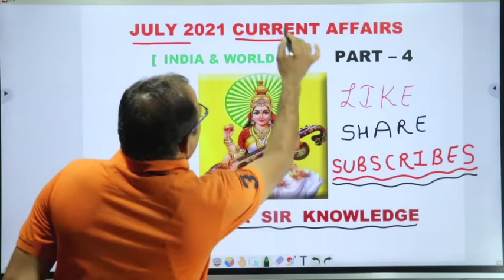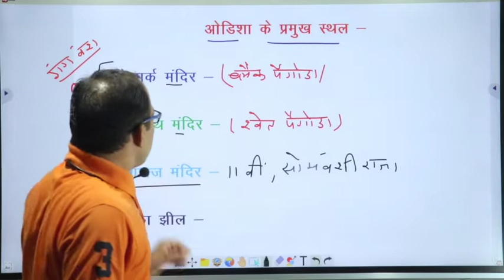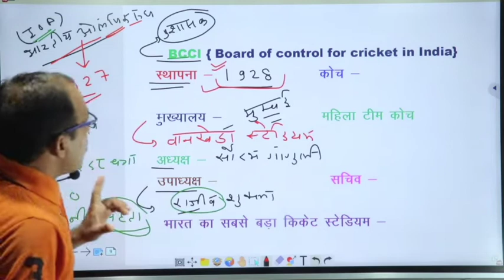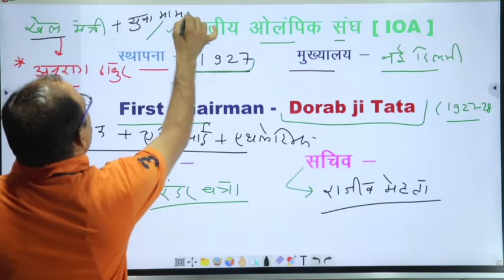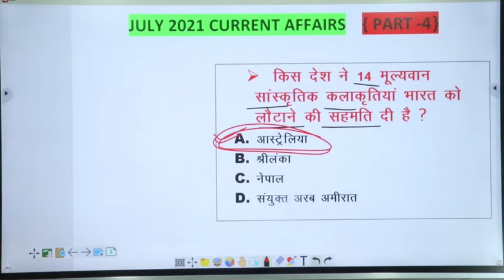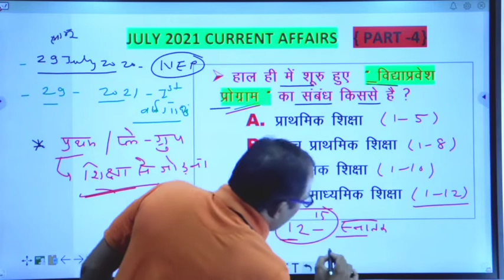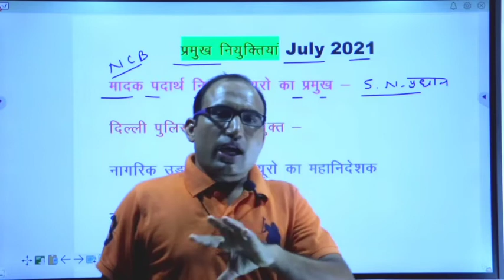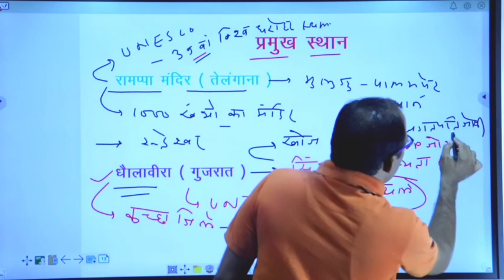JULY 2021 CURRENT AFFAIRS ( PART- 4 )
JULY 2021 KE PICHLE VIDEO ISI CHENAL KI PLAYLIST ME AVAILABLE HA